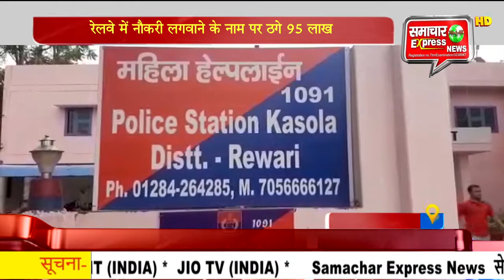रेलवे में नौकरी लगवाने के नाम पर ठगे 95 लाख